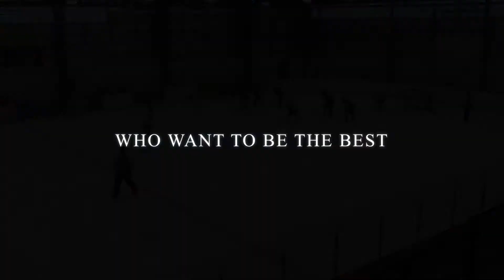Highights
Highlight package from 3-0 victory over Fundy Nationals. BMO Centre 21 Sept 2019